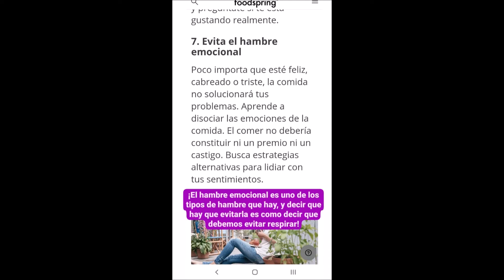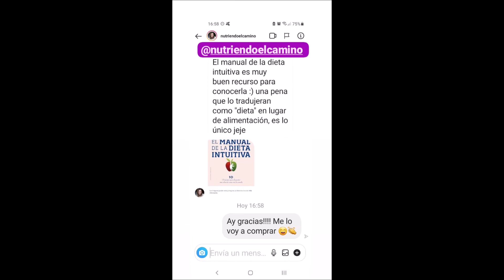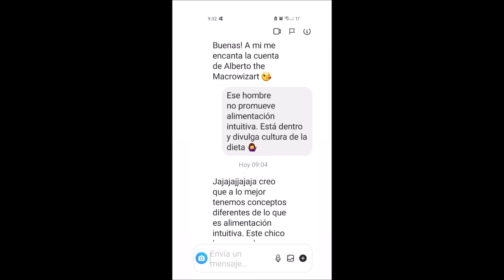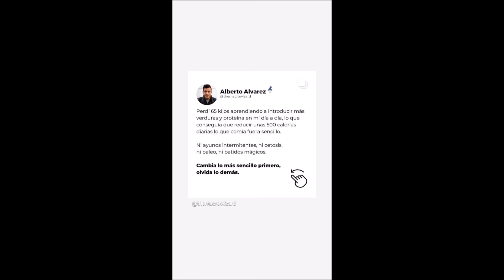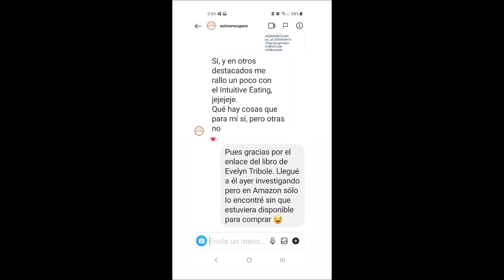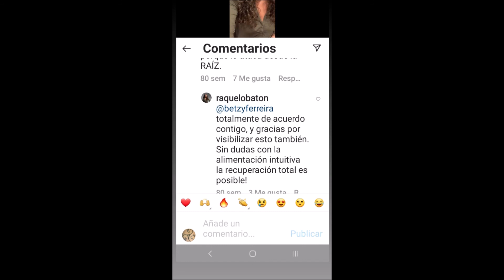Alimentación intuitiva. Stories Instagram desde 2017 en adelante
Aquí vas a encontrar compilados mis stories de Instagram desde 2017 hasta la actualidad. Por ello podrás encontrar cosas con las que ahora no estoy de acuerdo, ya que voy creciendo como persona y cambiado mi manera de pensar. Pero no deseo eliminarlo, pues este ha sido mi camino, y pasar por todo ello ha sido lo que me ha llevado hasta aquí. Y donde estoy hoy me llevará a ser la persona que seré mañana.

Soy una persona con trastorno de la conducta alimentaria (TCA). El llamado trastorno por atracón, que es mucho más común que la anorexia y la bulimia, pero los medios de comunicación le han dado mucha menos visibilidad.

Inicié mi andadura por internet en junio de 2016, en dos años perdí 40 kilos. Primero con una dieta de esas llamadas "dieta de cajón". Desde septiembre de 2017 ya no sigo esa dieta ni ninguna, descubrí que no funcionan y que lo único que hay detrás es una enorme industria que sólo persigue nuestro dinero dentro de la cultura de la dieta en la que todos hemos sido criados y manipulados. Tras perder 40 kilos y volverlos a recuperar en 2018, conocí el enfoque HAES de salud en todas las tallas, y trabajo con psicóloga especialista.

Estuve casi un año entrenando fuerte, pero mis lesiones y sedentarismo hicieron que tuviera que frenar por orden médica y tomármelo con más calma. Y realmente el deporte es algo a lo que aún no le termino de coger el gusto. Pero no dejo de intentarlo. Actualmente hago pilates reformer y mi deseo en un futuro es volver al entrenamiento de fuerza, por placer y por salud. Jamás volveré a permitir que un entrenador ni nadie me pese o me mida.

A partir de primavera de 2018, el objetivo peso pasa a un segundo plano, y mi objetivo principal y para siempre ya, será trabajar mi autoestima, mis emociones, mi autoconocimiento, el prestarme atención, el escucharme, el conocer mi esencia, el autocuidado.

Ahora estoy más por Instagram @elena0elenika

El cambio ES mental. El miedo me acompaña. No hay salud sin salud mental. Cuerpo, mente y espíritu. Despertar no es alcanzar la luz, sino abrazar la sombra. Superviviente de depresión. Hablar de suicidio salva vidas.

Espacio con enfoque HAES (salud en todas las tallas). Alimentación intuitiva. Nutrición y salud incluyente. No dietas y no pesocentrismo.

Trastorno por atracón. TCA. Consciencia plena. Nunca dejo de luchar. Cambiar de opinión es evolución.

En este canal puedes encontrar compilados en listas de reproducción tanto las recetas, como los vídeos sobre nutrición y los vídeos de psicología y sobre gestión emocional. Y también mis stories destacados de Instagram.

Este canal se basa en mi opinión personal y experiencia. No soy médico, dietista, nutricionista, entrenadora, ni psicóloga. Aquí se cuentan únicamente mis experiencias desde mi visión siempre subjetiva. Lo mejor es que acudas siempre a un profesional y no hagas las cosas por tu cuenta. Si discrepas en algo, seguramente tendrás razón, de modo que no hay motivo para entrar en debates ni discusiones. Si algo te molesta u ofende, disculpa, nunca será intencionado. El sentido del humor, la tolerancia, la educación y el respeto son grandes valores que se están perdiendo. Ayudar a que no se pierdan hará del mundo un lugar mejor para todos. Gracias.

Contacto